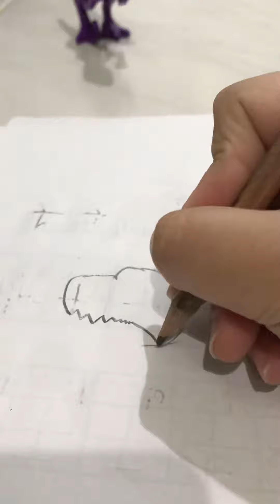how to draw a human screaming at a trex